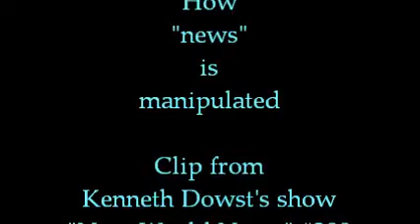How "news" is manipulated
Clip from Kenneth Dowst's show "New World Notes" #308 which is titled "Censored Stories 2014" (aired January 28, 2014 AD) citing Project Censored.